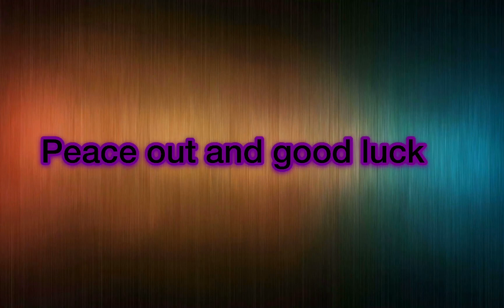Giveaway?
I will tell you how to Enter.
2. Like this video
3. Comment on this video for me to know if you liked it
5. After you do all this u are in and entered in the giveaway
The way this works is that the people who entered will be in the wheel and I will spin it. Whoever is first person wins. 5 days to complete this!!